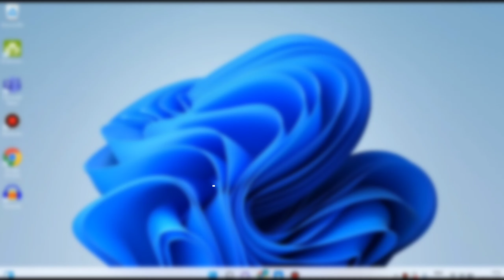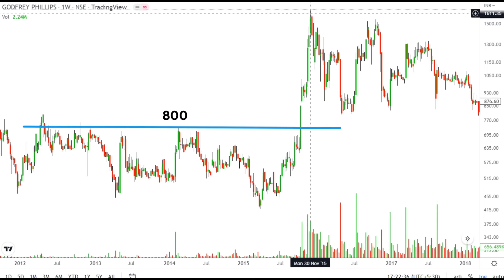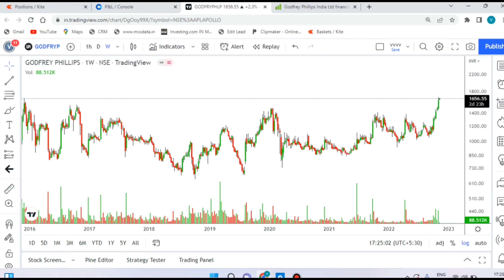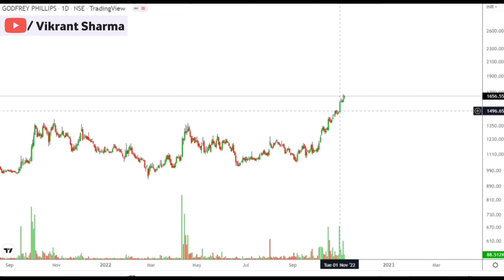I Made 6 Lakh in This Stock | Vikrant Sharma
Here is the link of Blasting Stock of the Week Series

I hope I'm adding some value in your journey.